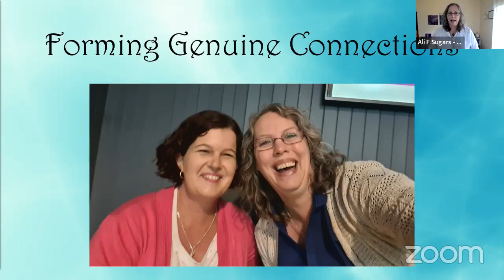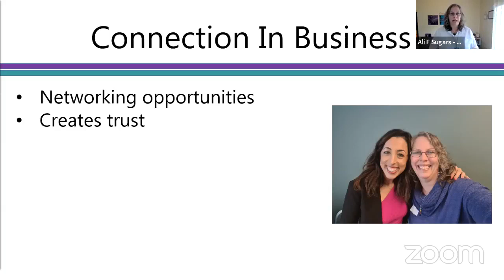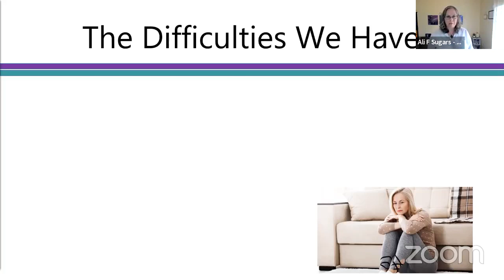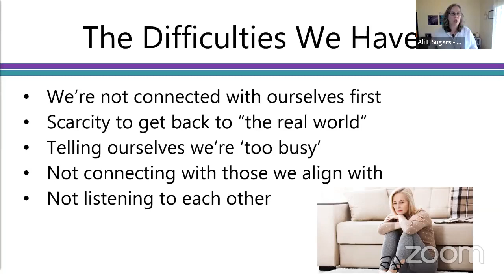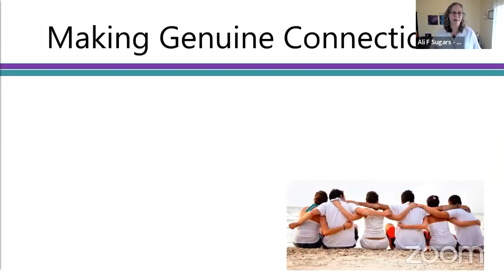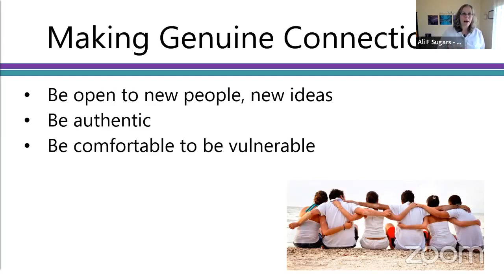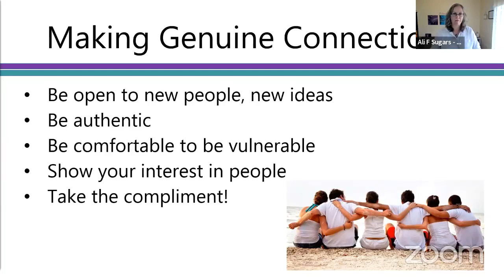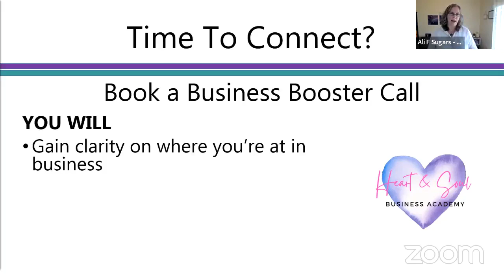Forming Genuine Connections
If you enjoyed this training - come on over & join our Facebook group, Confident Successful Business Women where you will find more trainings like these, have the opportunity to be interviewed and share your business, challenges and much more.